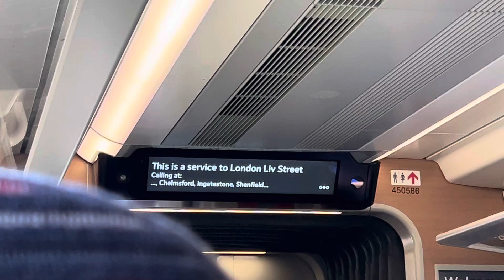Departing Colchester town station | 04.07.2024